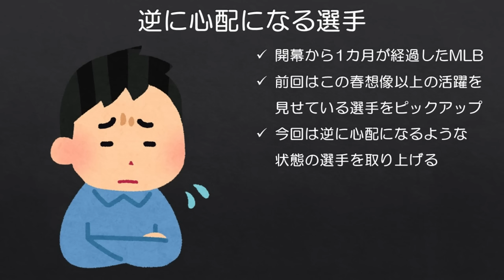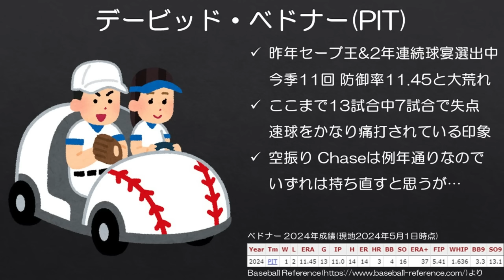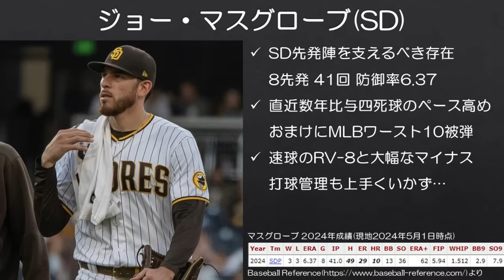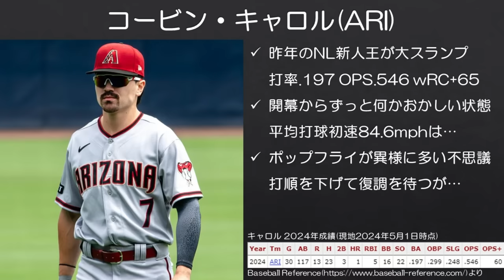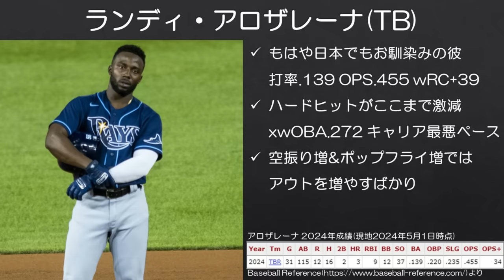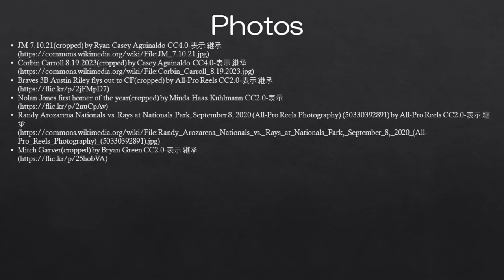【MLB】逆にこの春状態が心配な選手たち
アロザレーナとジョーンズのwRC+見て驚愕しました。（悪い意味で）